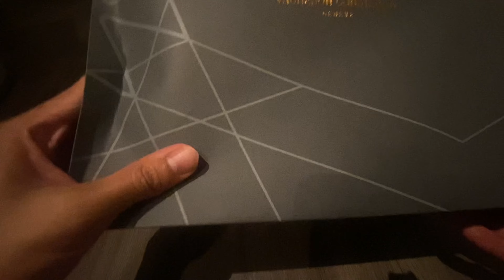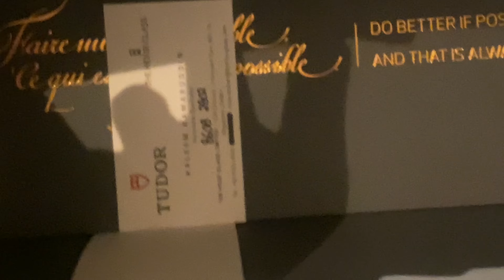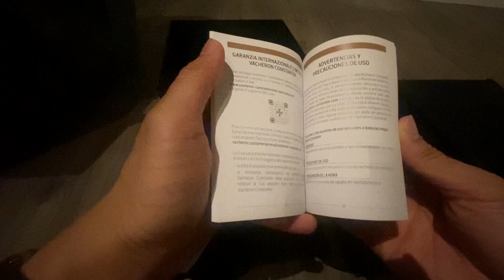Birthday Haul (3/4) - ไปรับน้อง Vacheron Constantin Patrimony Traditionelle ซักที + unboxing นิดๆ